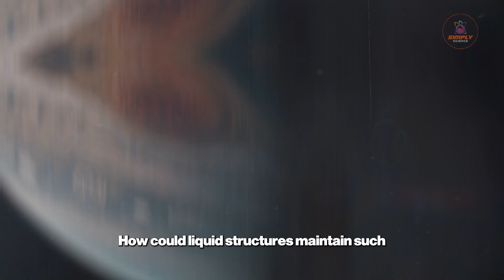Jupiter's 3000km Tall Liquid Mountains Are Impossible | Simply Science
Jupiter's 3000km Tall Liquid Mountains Are Impossible.

Juno detected towering ammonia structures stretching 3000 kilometers high through Jupiter's atmosphere - fluid towers that shouldn't exist. These superheated ammonia plumes shoot upward at incredible velocities, making Earth's tallest peaks look like pebbles while defying physics.